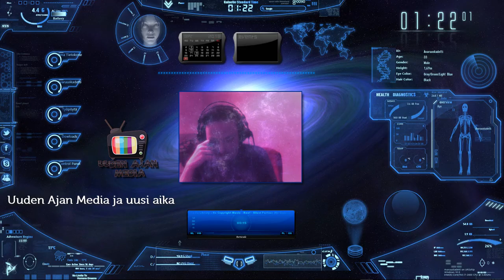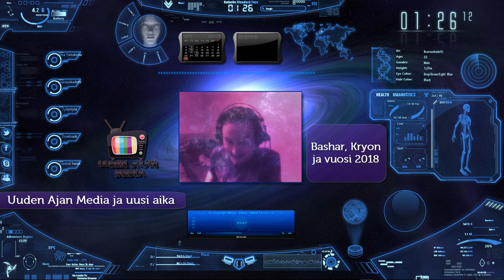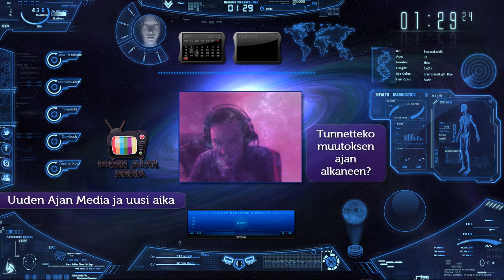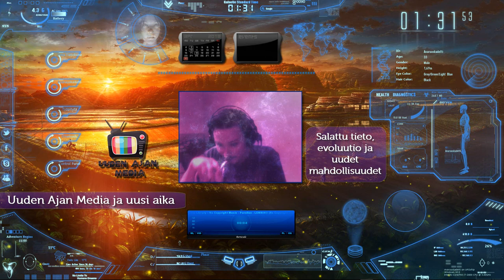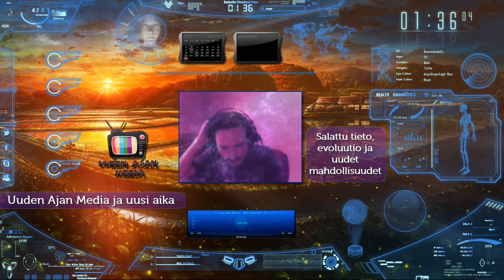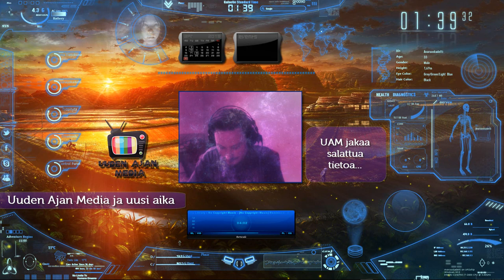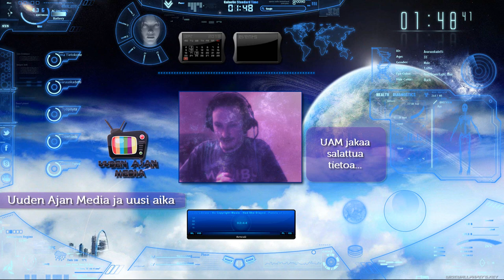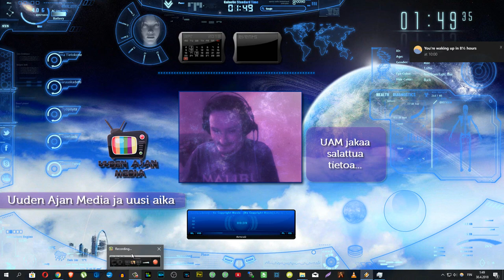🌌 Mikä on Uuden Ajan Media? - Uusi aika starttaa 🌠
Videolla kerron mikä on Uuden Ajan Media, mitä aiheita tulemme käsittelemään ja millaisia videoita on tulossa...
Voit tukea toimintaamme:
🏆 Pankkitililahjoitukset: Vesa Äijälä FI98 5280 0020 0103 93 – Kirjoita viestikenttään viestiksi lahjoitus
🏆 Bitcoin-lahjoitukset: 1Q3Jcvx8AukSHxafiMhCEtoeBJrhoHsxAC

⚜️⚜️⚜️ Lahjoittamalla tuet videoiden tuottamista, yliluonnollisten asioiden julkituomista, sekä pidät Vesan teevaraston priimana. Samalla pääset Viriksi. Kaikki Virit saavat bonusoikeuksia joista lisää alla.

⚜️⚜️⚜️ HUOM! Kaikki 5 euroa tai enemmän lahjoittaneet saavat salaisen, kuukausittain vaihtuvan linkin bonusarkistoon ja saavat Uuden Ajan Median Virin tittelin. Virien bonusarkistossa on ennen julkaisemattomia videoita sekä aika ajoin lisättävää muuta materiaalia, kuten esim. PDF:iä sekä kuvia. Samalla pääset myös Uuden Ajan Median salajäsenistöön Facebookissa. Salajäsenistö on salainen vapaa keskustelufoorumi yliluonnollisuudesta ja mysteereistä kiinnostuneille ihmisille (ja muille olennoille).

Päästäksesi käsiksi Virin bonusetuihin (FB-yhteisö ja bonusarkisto), ota yhteyttä lahjoituksen jälkeen sähköpostiin: wespafin(ät)gmail.com (korvaa (ät) @ merkillä)
Viestinä voi olla yksinkertaisesti vaikka: "haluan Virin oikeudet"